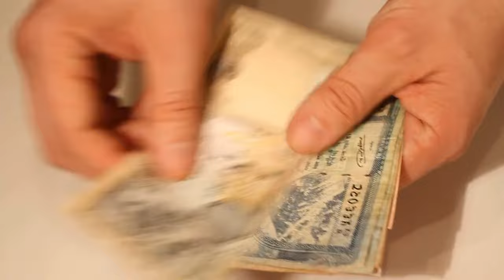Discover Nepal: Majestic Peaks, Ancient Temples, and Unique Wildlife!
Join Rocky Fieldstone, your knowledgeable guide, on a captivating journey through Nepal—a country where towering mountains meet ancient temples and diverse wildlife. In this video, you’ll explore Kathmandu, Nepal's vibrant capital, and learn about the nation's breathtaking geography and iconic landmarks such as the Pashupatinath Temple and Boudhanath Stupa. Discover Nepal’s unique wildlife, including the Bengal tiger and one-horned rhinoceros, and gain insights into the country's major exports like Pashmina shawls and hand-woven carpets.

By watching this video, you’ll gain insights into:

- Kathmandu, the capital city of Nepal, its population, currency, and official language.
- Nepal’s diverse geography, from the peaks of the Himalayas to the plains of the Terai.
- Iconic Nepalese landmarks that showcase the country's religious significance and architectural prowess.
- Nepal’s unique wildlife and its conservation efforts.
- Major Nepalese exports that highlight the country’s craftsmanship and agricultural diversity.

Share your thoughts and experiences in the comments below!